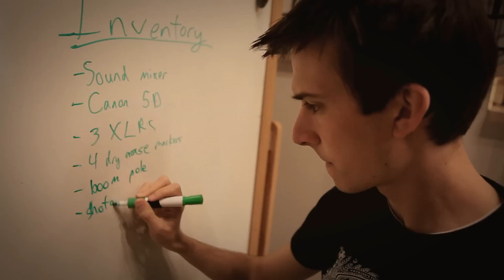Mega64 Kills Themselves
they're way better

goodbye